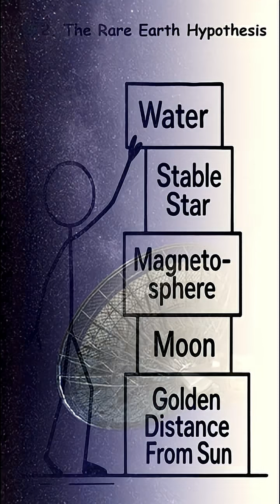Fermi Paradox: Why Haven’t We Found Aliens?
Billions of stars. Trillions of planets. And yet… silence.
From Great Filters to cosmic forests, here’s why we might be alone — or why we just haven’t noticed the neighbors yet.